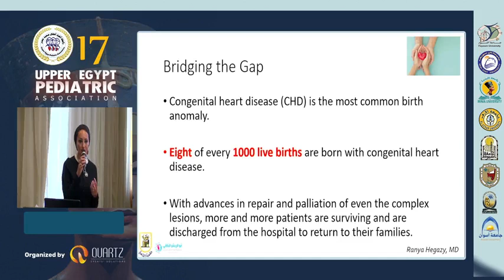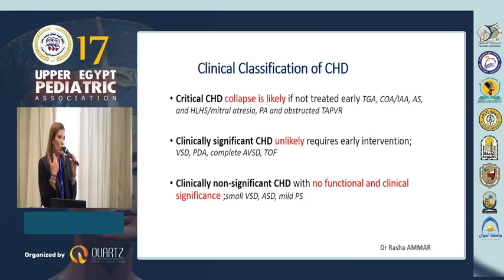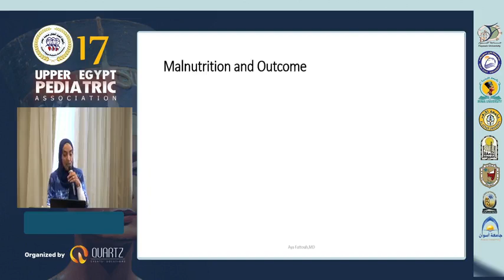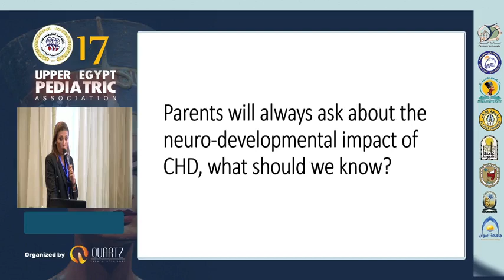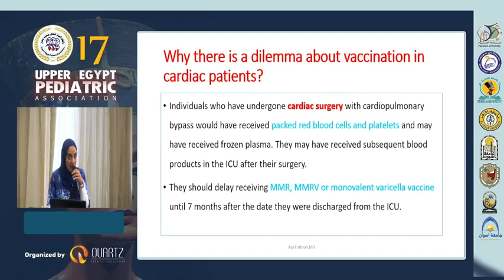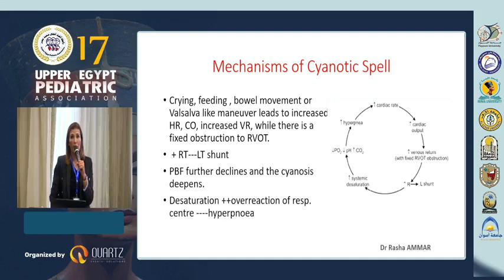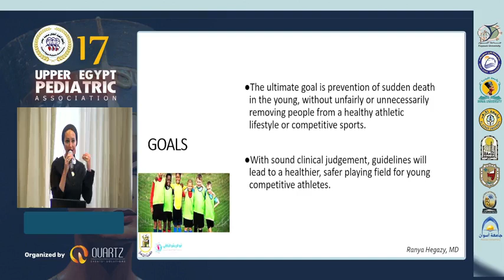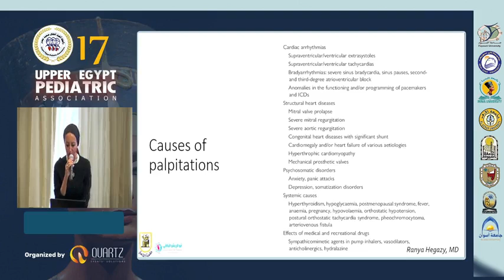Congenital Heart Disease workshop Professors Rasha Ammar Rania Hegazi Aya Fatouh 24 August 2022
Congenital Heart Diseases Workshop

Speakers:
1. Prof. Rasha Ammar
2. Prof. Rania Hegazi
3. Prof. Aya Fatouh
Subjects:
- A Neonatologist's Role in Screening For and Management of Critical Congenital Heart Disease.

-What are The Red Flags in A Child Suffering from Congenital Heart Disease?

-Nutrition, Growth and Development of Children With

-Can Children With Congenital Heart Diseases Follow TheSame Vaccination Schedule?

-Type and Risk of Sports in Children With Congenital
Heart Diseases

Chairpersons
1-Moustafa Abdel Rahiem   2-Shady El-Wany
3- Doaa Mohamed Raafat.   4-Hekma saad

Moderator: Professor Magdy Moustafa Kamel

17 PEDIATRIC UPPER EGYPT ASSOCIATION Wednesday August 24th, 2022, Minia, Egypt